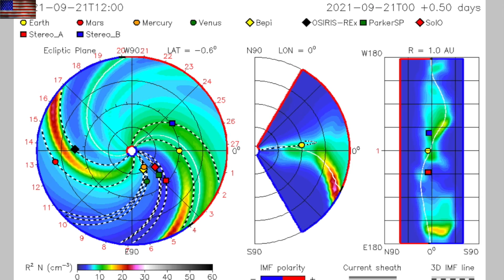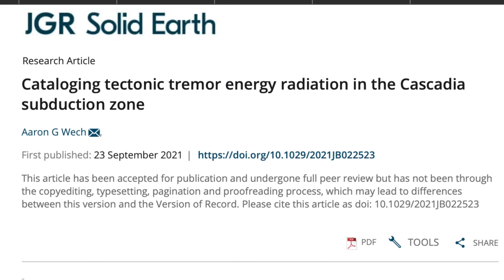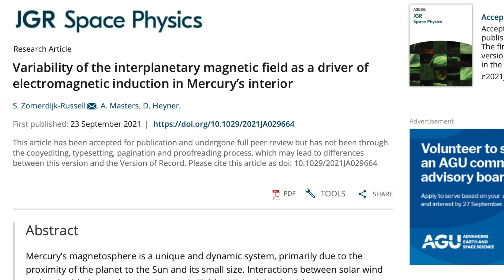Solar Wind Watch, Cascadia, Jets, The Core, Mars | S0 News Sep.26.2021